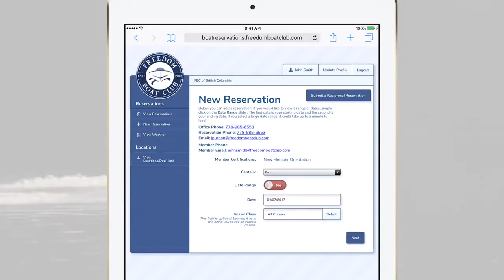Freedom Boat Club BC Promotional Video